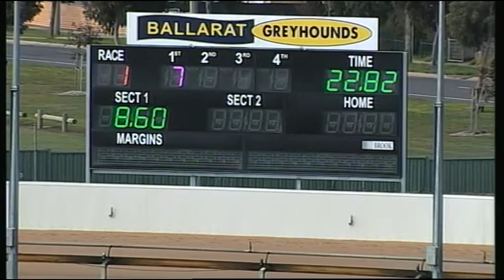BAL MON 15 AUG 16 R1